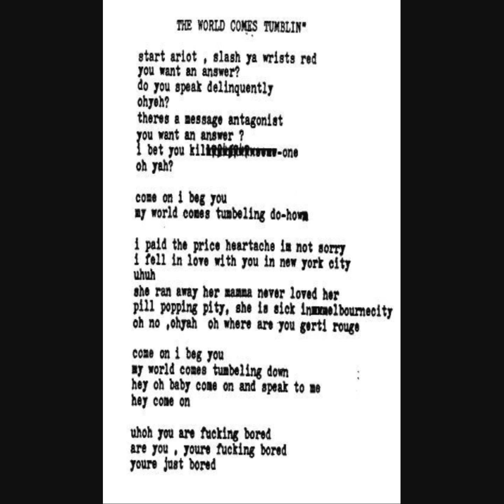The Wildhearts - The World Comes Tumblin'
wildhearts cover the distillers